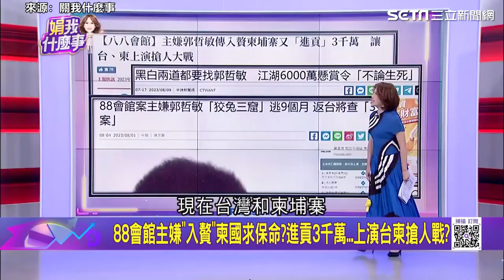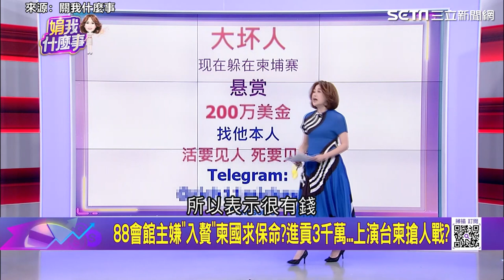快訊／錢帥君男友抵桃機！刑事局除暴特勤隊戒護 郭哲敏上手銬腳鐐歸案｜三立娛樂星聞